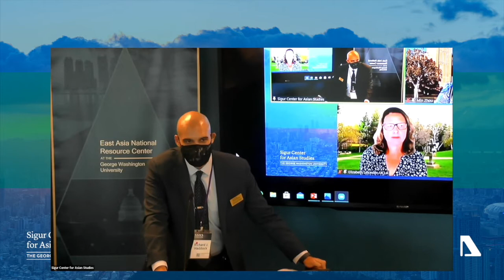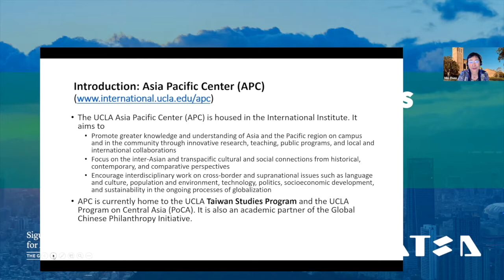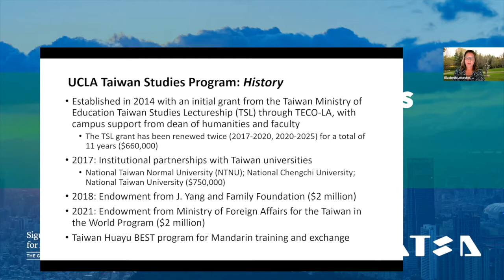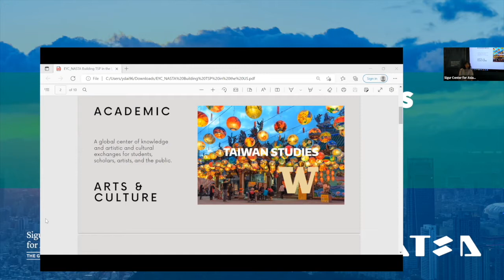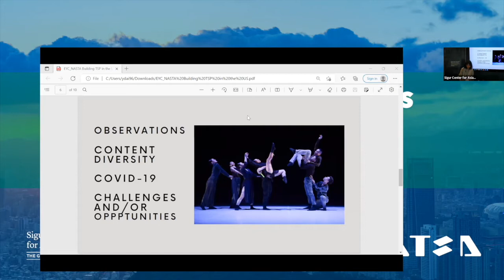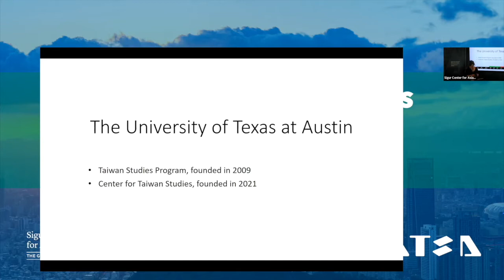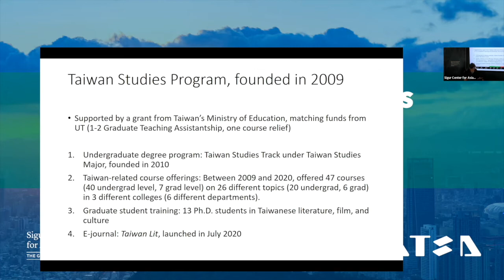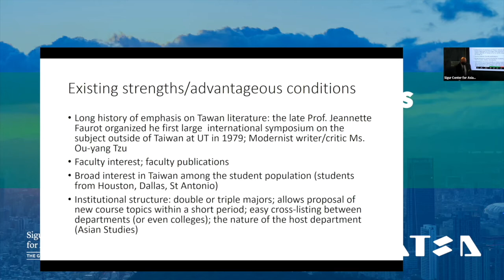Building Taiwan Studies Programs in the US: Challenges and Prospects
In recent years, greater attention has been given to U.S.-Taiwan educational and cultural exchange. In December 2020, the U.S.-Taiwan Education Initiative was created to expand access to Mandarin Chinese and English language instruction and to deepen educational cooperation between both sides. Several Taiwan Studies centers in the United States have also received increased support to expand Taiwan Studies. Coinciding with the widespread closure of Confucius Institutes in the United States and the continuing political, economic, and security challenges concerning China, Taiwan, and the United States, there is a critical demand among scholars, policymakers, and educators for greater access to Mandarin Chinese language resources and expertise on Taiwan affairs. However, there exists a mismatch between the level of importance Taiwan has to U.S. foreign policy priorities and the level of resources that U.S. educational institutions dedicate to researching and teaching on Taiwan affairs.

The Taiwan Education & Research Program (TERP) and the North American Taiwan Studies Association (NATSA) are co-hosting a hybrid in-person and virtual panel to bring together scholars and administrators of Taiwan Studies programs in the United States for a discussion on the historical and present challenges, trends, and prospects for Taiwan Studies in academic and policymaking communities. The panel will examine the structural, social, and political factors that influence the development of Taiwan Studies programs, and how Taiwan Studies programs can serve as collaborative spaces between scholars, policymakers, and administrators.

This event is free and open to the public and media. A recording of the event will be made publicly available in the days following the event. Additional support for this event is provided by the Sigur Center for Asian Studies and the @eastasianationalresourcece3824 .